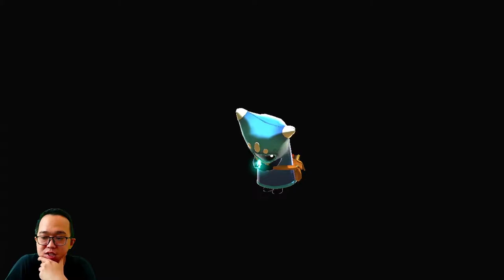Wahhhh....Dikasih Makanan Donk ^___^ Yummyyyy!!! - The Last Campfire #4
Kali ini kita akan memainkan game the Last Campfire. Game teka-teki yang seru dan penuh tantangan.
Seseru apa sih permainannya??? Penasaran kan!!!

Yuk kita mainkan saja game the Last Campfire tanpa basa basi - LET'S PLAY!!!

Terima kasih
Xie Xie